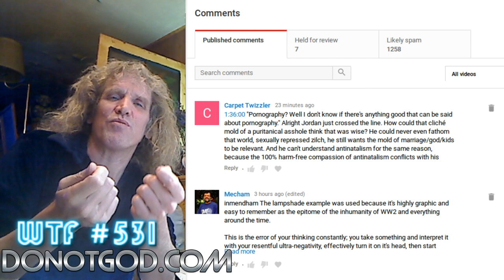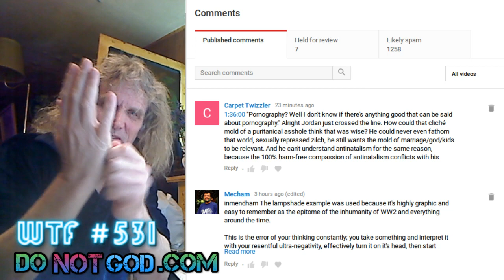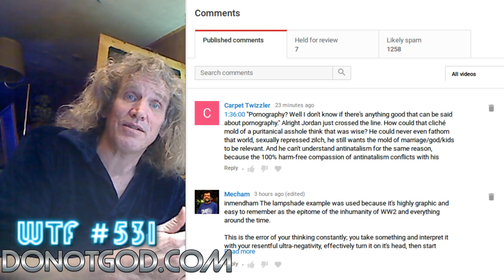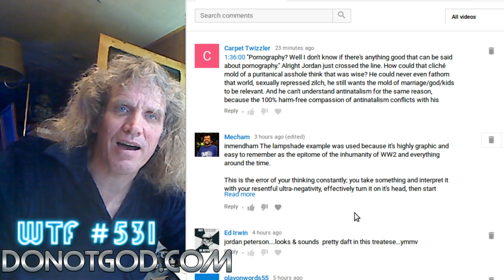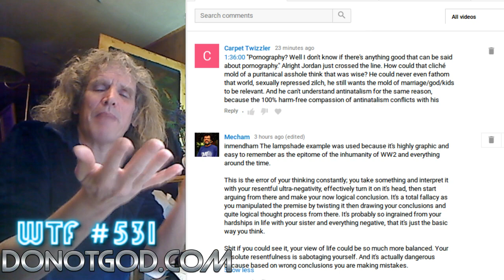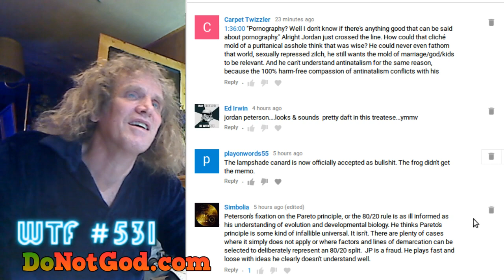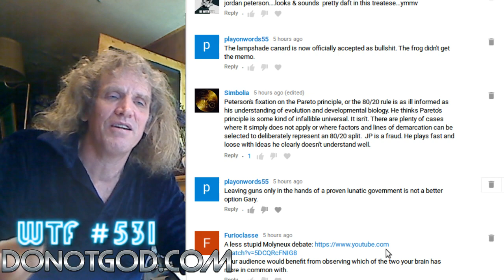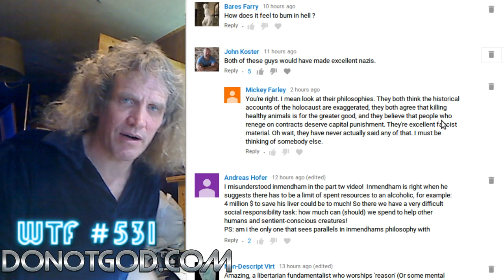WTF #531: Feeling thinking Feeling ....